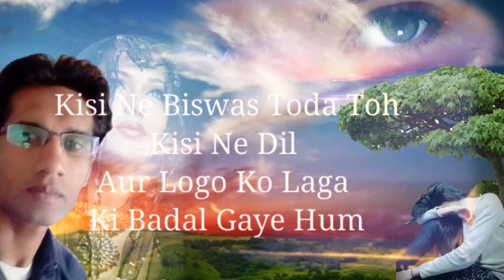kuch log Hamare Kabhi Nahin Hote bus Waqt Kuchh Pal Ke '''' Hamari Adhuri Kahani breakup motivation